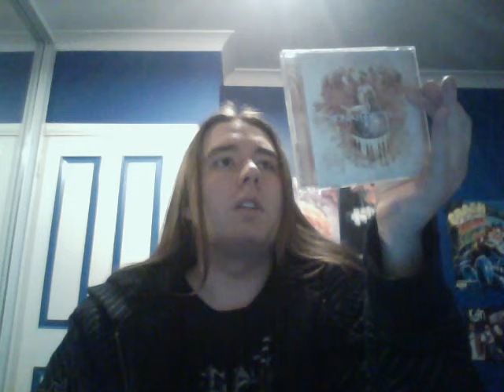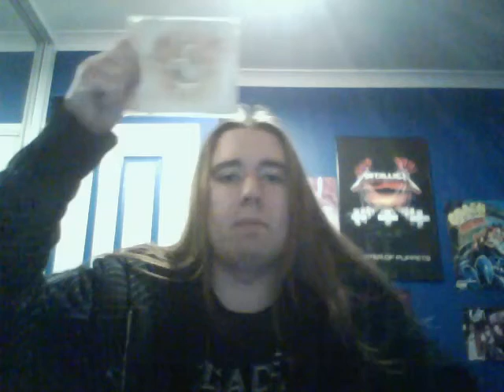CD Collection Update 21/7/14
Just a little talk about a couple important things and my next CD Update

PLEASE NOTE EDGUY'S ALBUM HELLFIRE CLUB WAS RELEASED IN 2004, NOT 2002!